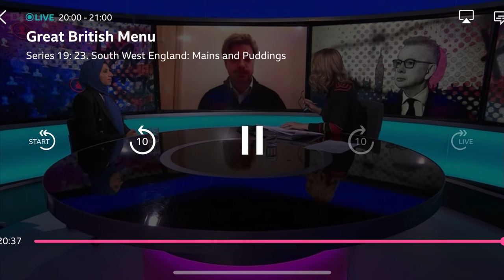MCB Secretary-General Zara Mohammed Discussing Government’s Flawed Extremism Strategy | BBCNewsnight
Watch our Secretary-General, Zara Mohammed, on BBC Newsnight on the 13th March of 2024, as she sheds light on the Government’s divisive extremism definition.

Read our press release here - Muslim Council of Britain Slams Government’s Flawed Extremism Strategy

About Us: The Muslim Council of Britain (MCB) is the UK's largest Muslim umbrella organisation with over 500 members including mosques, schools, charitable associations and professional networks.

Our Mission: To empower Muslim communities to achieve a just, cohesive and successful British society.